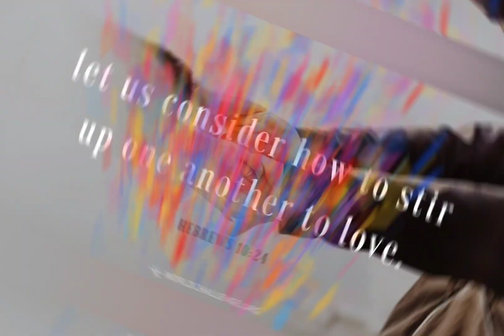Your local CLC church welcomes you!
[24] And let us consider how we may spur one another on toward love and good deeds, [25] not giving up meeting together, as some are in the habit of doing, but encouraging one another—and all the more as you see the Day approaching.